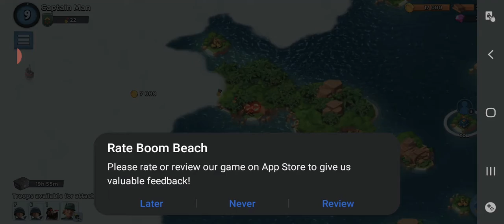Boom Beach Gameplay - The Flanking Speed Battle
Battle in The Flanking Speed Mission.

LASD Employee Accused Of Engaging In Sexual Activity With Detainee

July 7, 2020 at 10:06 pm

Filed Under: Century Regional Detention Facility, LASD Employee Charged, Lynwood

Storm the beach and win the day!

PLEASE NOTE! Boom Beach is free to download and play. However, some game items can also be purchased for real money. If you do not want to use this feature, please set up password protection for purchases in the settings of your Google Play Store app.